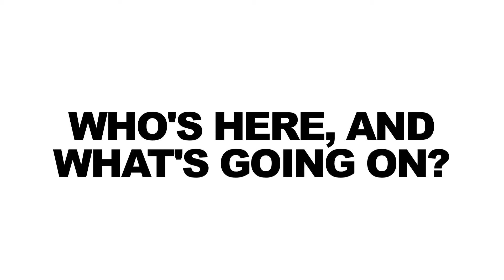A Filmmaker's Inspiring World Premiere at SXSW!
Filmmaker Darius Clark Monroe shares his feelings moments before the world premiere at SXSW of his powerful new documentary Evolution of  a Criminal, which was 7 years in the making.

Follow Evolution of a Criminal online!

National Film Society - Filmmakers Patrick Epino and Stephen Dypiangco are co-founders of the National Film Society. With a uniquely brainy and offbeat style, the National Film Society produces weekly web videos about movies, filmmaking and pop culture.

This video is about:
Darius Clark Monroe
Darius Monroe
Evolution of a Criminal
Documentary